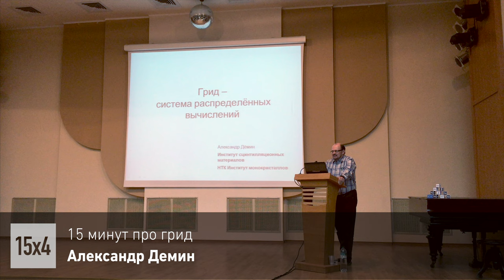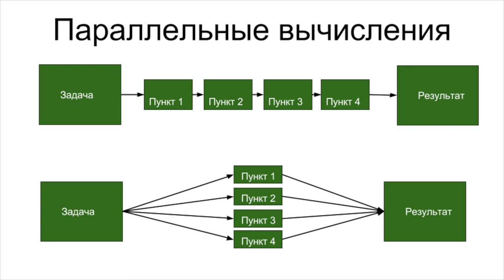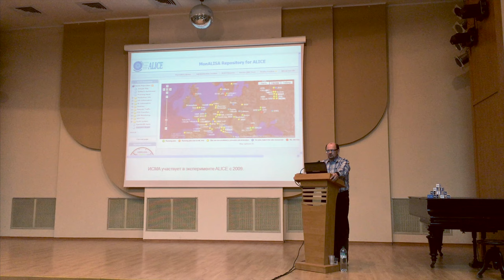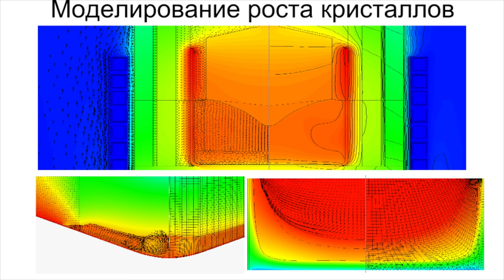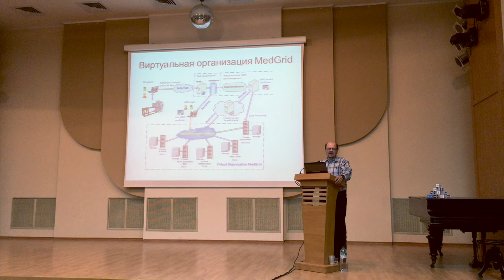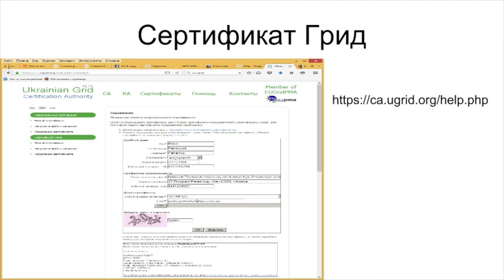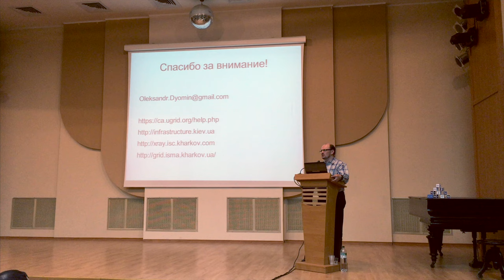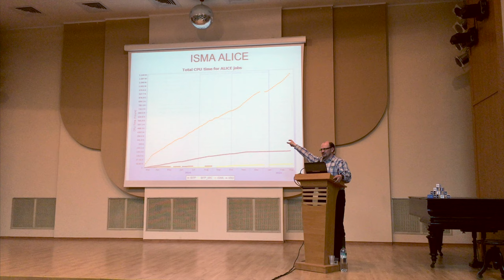15x4 - 15 минут про грид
Александр Дёмин расскажет про Грид - концепцию, структуру и организацию для проведения распределённых вычислений. Его возникновение, роль физики высоких энергий в развитии Грид, современное состояние и научные задачи, которые решаются в НТК «Институт монокристаллов» при помощи этой системы

15х4 - это сообщество молодых ученых и фанатов науки.